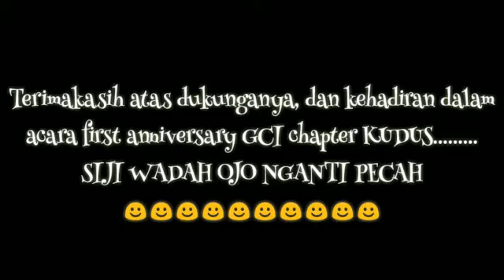MANTUUUL !!! ANNIV GCI KUDUS ADA GSX LADIES BIKERSNYA, HERMAN GUE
acara Anniversary GCI (GSX Club Indonesia) Chapter Kudus terselenggara pada tgl 29 Juli 2018